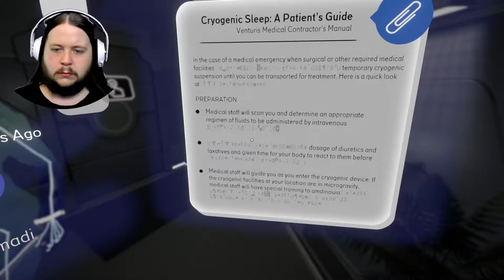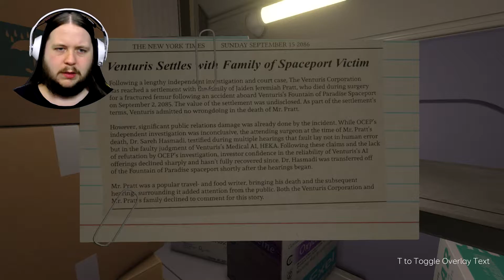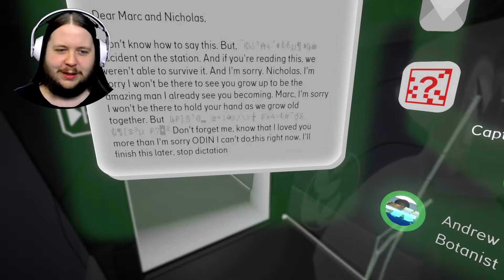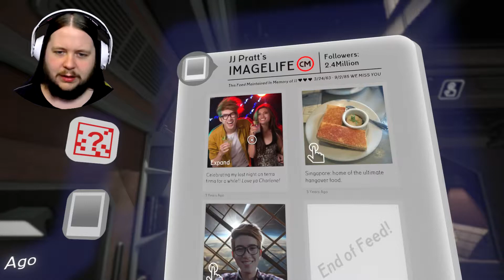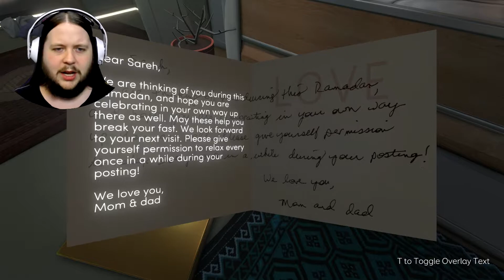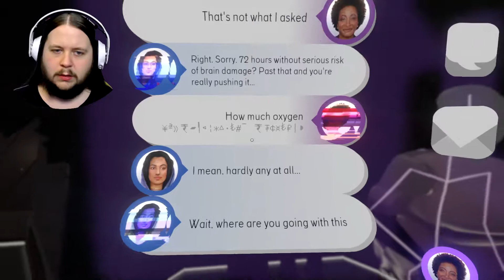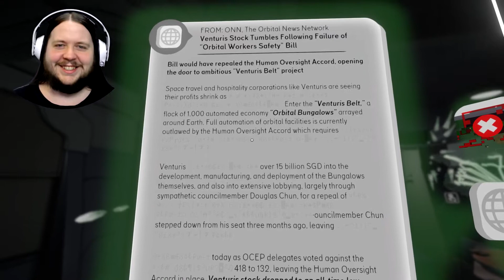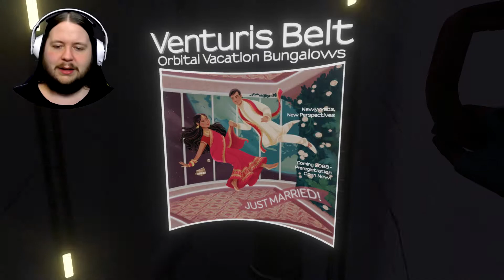What would you do? - Tacoma - Episode 02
Hatching a plan to escape the station in Tacoma!
In the video today, we head down into Biomedical, observe the team hatch a plan to save themselves, and see people deal with the stress in different and interesting ways!